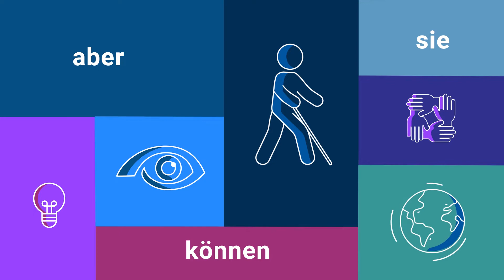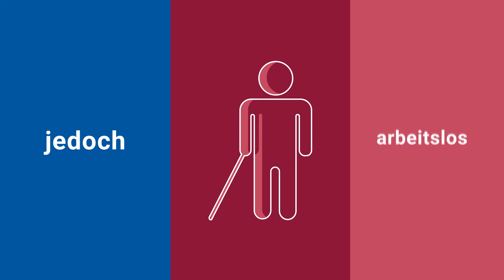BSVÖ Ein Tag im Leben einer sehbehinderten Person: Arbeit und Beschäftigung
Dieses Video zeigt Beispiele für Barrieren, mit denen blinde und sehbehinderte Personen im Alltag in Bezug auf den Zugang zu Arbeit und Beschäftigung konfrontiert sind (Artikel 27 der UNCRPD), und bietet Lösungen an, wie sie überwunden werden können.